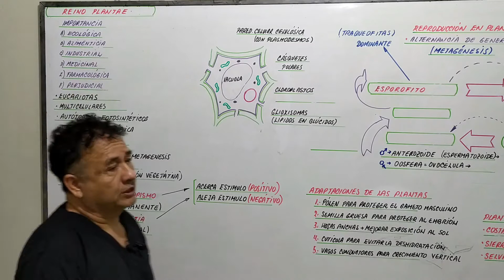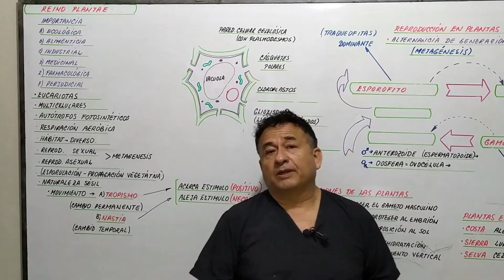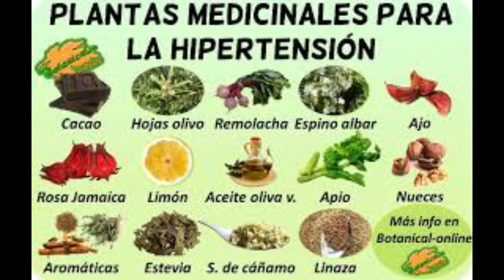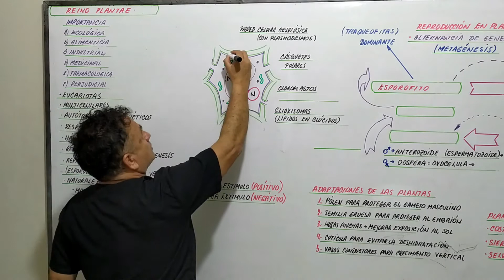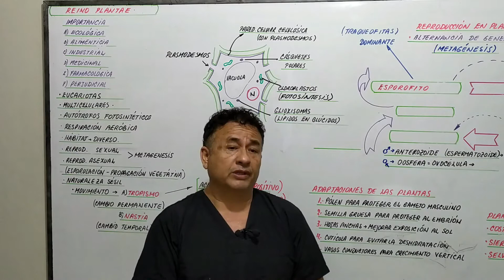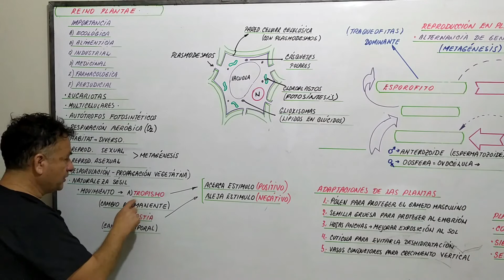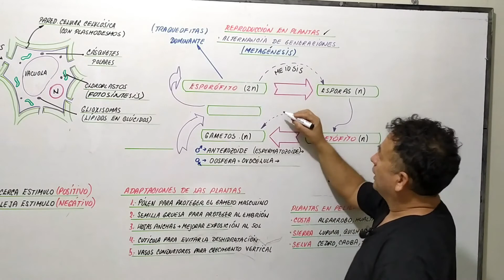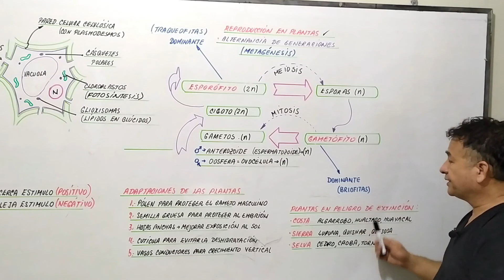PLANTAS - REINO PLANTAE . CARACTERÍSTICAS GENERALES DE LAS PLANTAS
Aprende muy rápido este tema interesante, con el profesor más didáctico de Ámerica Latina.